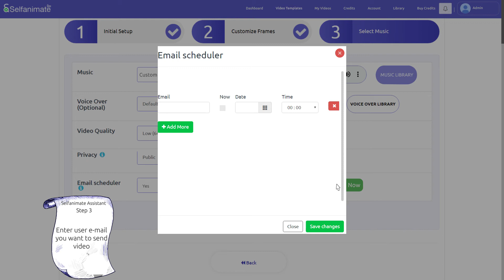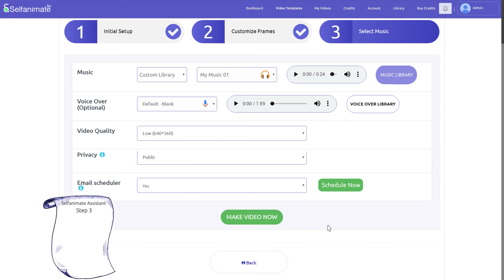Add Audio And Finalize Video